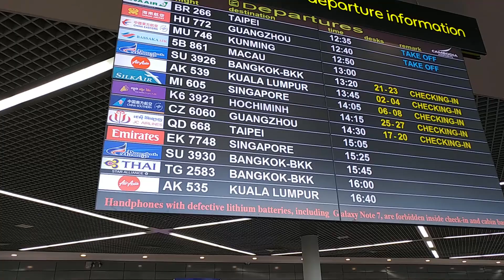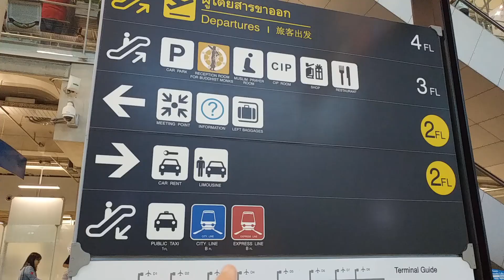CAMBOGIA #4 | KAMPOT, PHNOM PENH, BANGKOK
L'ultimo video di Kampot (CAMBOGIA).

Con l'accompagnamento canoro e musicale di una straordinaria @fedewag che propone una splendida cover dei The Faces - Ooh la la.

Seguitela su YOUTUBE. @fedewag